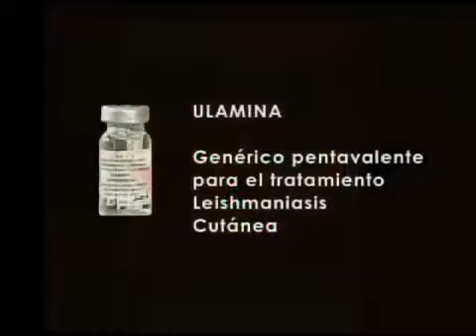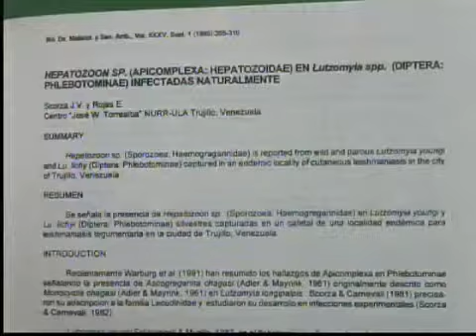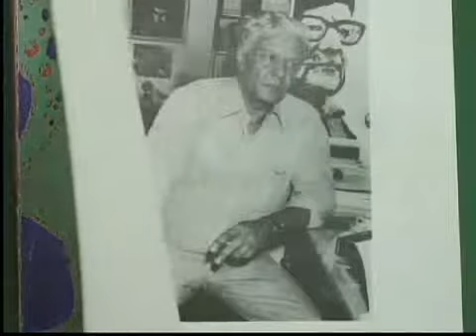Dr. José Vicente Scorza 4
Documental realizado por Nicole Richard, Francisco Yegres y TV Unefm sobre la vida José Vicente Scorza